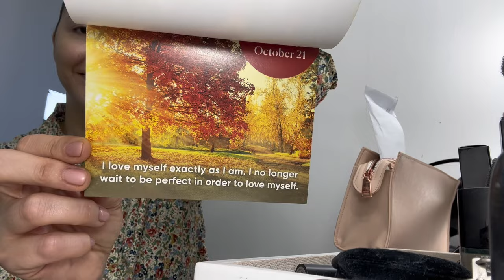En los zapatos de Yaho - VLOG 7-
Behind the scenes de la nueva colección Working Girl : una colección diseñada e inspirada pensado en la mujer actual.